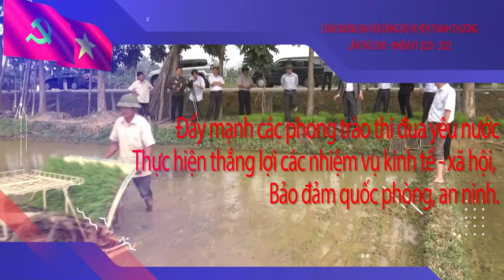TRAILER CHAO MUNG DH THANH CHUONG